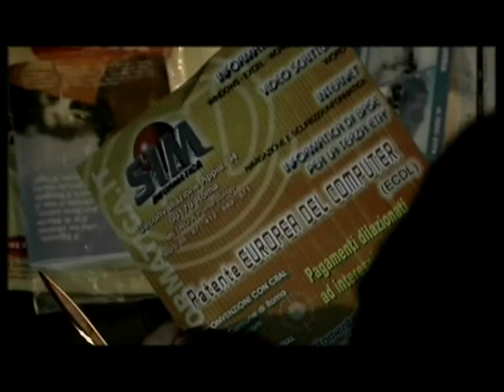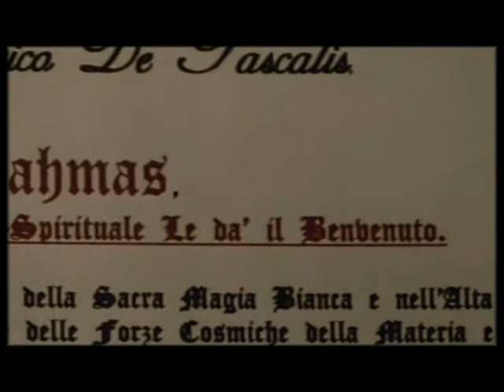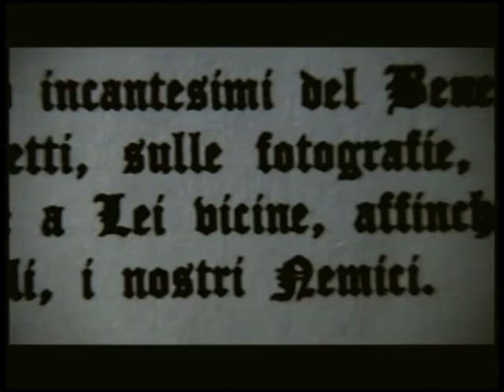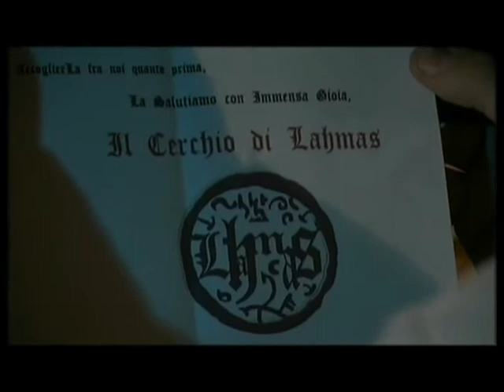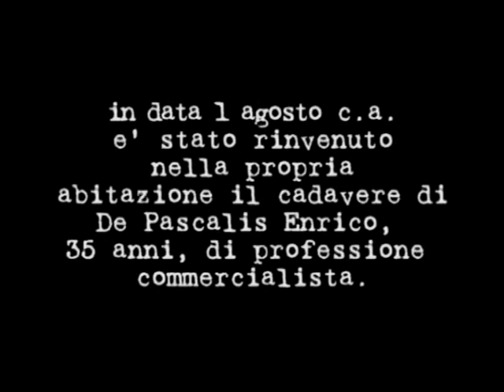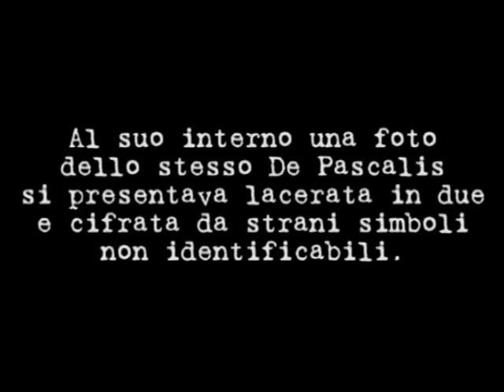Il Cerchio di Lahmas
Un film di Luigi Parisi. Horror. Italia 2006.
Liberamente tratto da un racconto di Nicola Lombardi.
Musiche di Gabriele Saffioti.